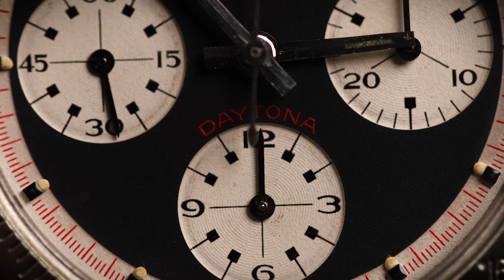9 ROLEX DAYTONA POUR 600.000€ !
C’est le modèle qui fait rêver les collectionneurs et aussi celui qui les agacent le plus car il est aujourd’hui presque impossible de s’en procurer en boutique. Surtout dans sa version acier. Ne parlons pas des montres vintage dites « Paul Newman » qui font le bonheur des commissaires priseurs mais pas celui des enchérisseurs !